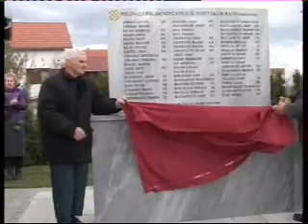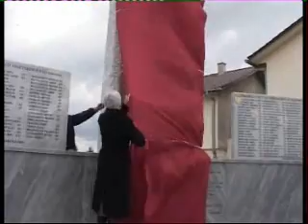Bogdanovci otkrivanje spomenika 10 11 2006